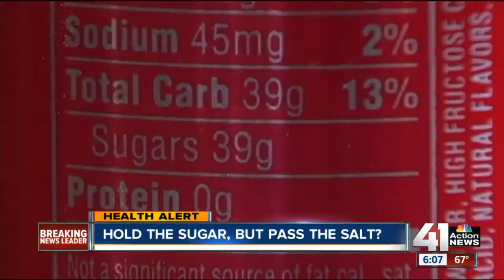Researchers say sugar could be worse for blood pressure than salt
New research suggests that sugar is worse for blood pressure than salt.